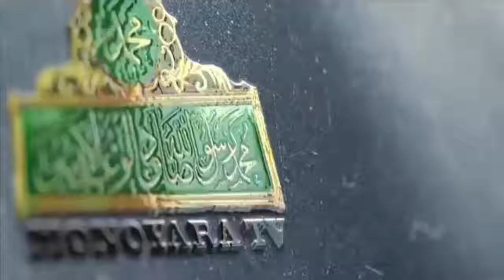দোয়ার পূর্বে সালাতু সালাম পড়া ছাড়া দোয়া ইলাহির দরবারে কবুল হয় না -"মুফতি রেজাউল মোস্তফা কায়সার"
মাসজিদে প্রবেশের  সময় প্রিয়নবীর উপর দরুদ ও মসজি থেকে বের হওয়ার সময় প্রিয়নবীর দরুদ শরীফ পড়ে তারপর মসজিদে প্রবেশের দোয়া ও মসজিদ থেকে বাহির হওয়ার দোয়া পড়তে হবে তবেই দোয়া আল্লাহতায়ালার দরবারে কবুল হবে - মুজাহিদে আহলে সুন্নাত বাতেলের আতংক বিশ্ব সুন্নী আন্দোলন ও বিশ্ব ইনসানিয়াত বিপ্লব এর কেন্দ্রীয় নেতা মুফতি আল্লামা রেজাউল মোস্তফা কায়সার সাহেব।

আপনারা আমাদের ইউটিউব চ্যানেল মনোয়ারা টিভি তে দেখতে পারবেন শুনতে পারবেন ঈমান দ্বীন ইসলামের সত্যের সঠিক পথের দিক নির্দেশনা আলোচনা ওয়াজ মাহফিল ও মুমিনের প্রানের প্রিয় সালাতু সালাম এবং ভাল লাগার ভালবাসার নাতে রাসুল সাল্লাল্লাহু আলাইহি ওয়া ছাল্লাম ।

Dear brothers and sisters, welcome friends who are you all welcome to the Monoyara Tv  channel.

You can listen to our  channel Monoyara TV. You can listen to the guidance of the true path of Islam. The Waj Mahfil and the Believer's favorite Salatu Salam and the good love of the Prophet (peace be upon him)

Nate Rasul , Bangla Waz - Mahfil , salatu salam, islamik alocona, natte rasul.